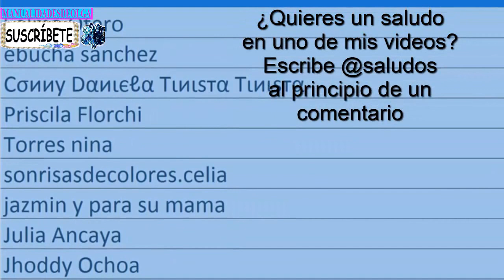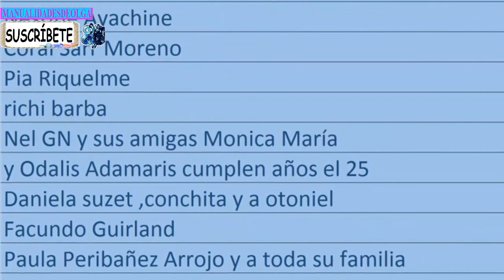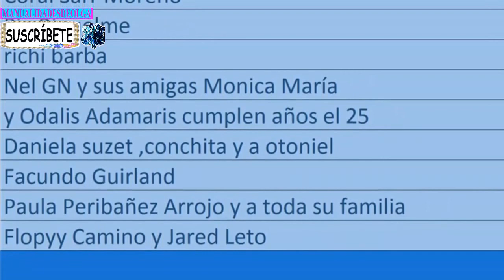Como hacer mini huevos 3D de pascua de gomitas con tenedores, sin telar rainbow looom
Bienvenidos al canal de videos de manualidades de Olga donde encontrarás ideas de como hacer pulseras o manillas y artesanias con tutoriales paso a paso. Manualidades fáciles para hacer en casa. Diy ideas how to para regalar, vender o decorar. manualidadesdeolga ESPECIAL PASCUA. En este video os enseño como hacer pequeños huevitos de pascua en 3D, de gomitas, con dos tenedores, sin telar rainbow loom, ni similar, con instrucciones paso a paso. En un próximo tutorial os enseñaré a hacer la cestita de pascua para que los guardeis.
MATERIALES:
19 Gomitas de colores .(Bandas elásticas de caucho, ligas. rubbers. )
-- 13 blancas
-- 6 Lilas
- Telar de 2 tenedores
-ganchito
ESPECIAL PASCUA. Diseño original de Manualidadesdeolga. En este video os enseño como hacer una pulsera de gomitas con huevos de pascua de gomitas solo con ganchillo, a crochet, si utilizar ningún telar.
MATERIALES:
105 Gomitas de colores .(Bandas elásticas de caucho, ligas. rubbers. )
-- 41 rojas
-- 32 amarillas
-- 32 verdes
- un clip en S
- ganchito

Por favor, mira: "pulsera de hilo facil y flores de cuentas con  instrucciones paso a paso como hacer macrame diy"